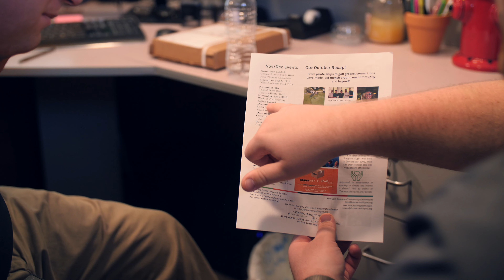Small Business of the Quarter Award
ConnectAbility was honored to receive the Small Business of the Quarter Award from the Dahlonega-Lumpkin Chamber of Commerce